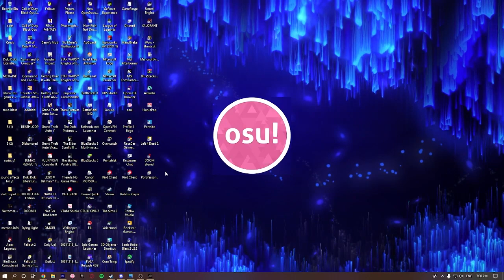How To Osu!